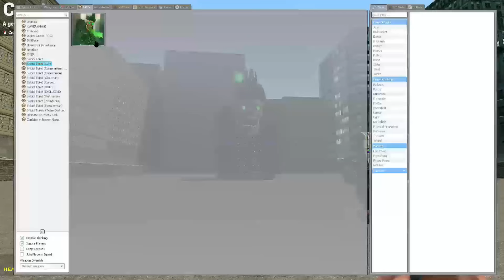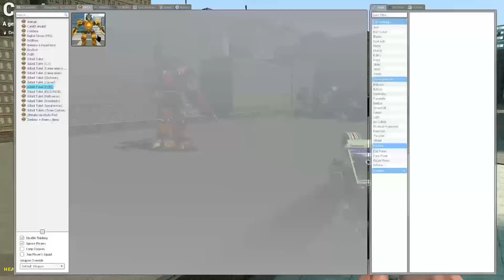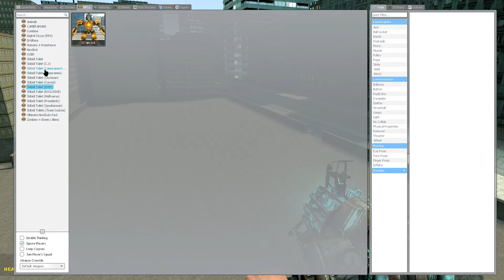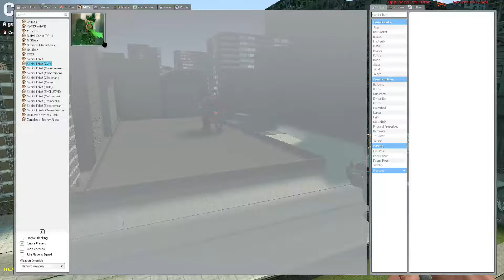NEW UPGRADED HYPNO SKIBIDI TOILET SKELETON VS UPGRADED TITAN DRILL MAN In Garry's Mod